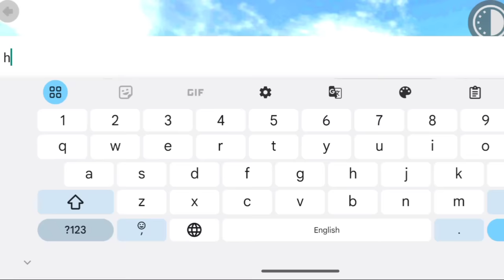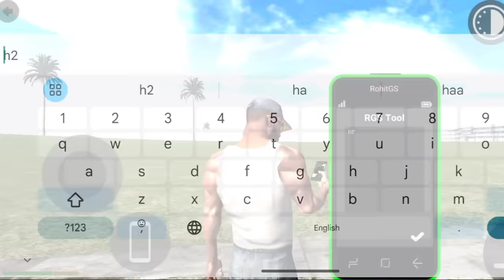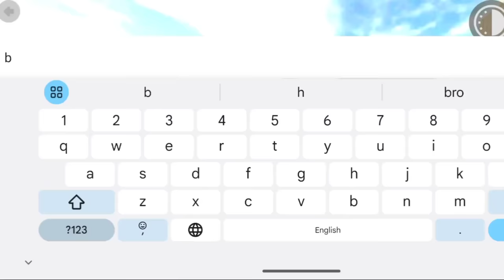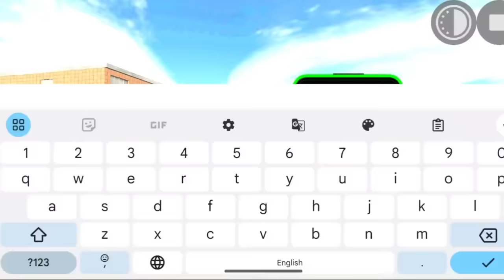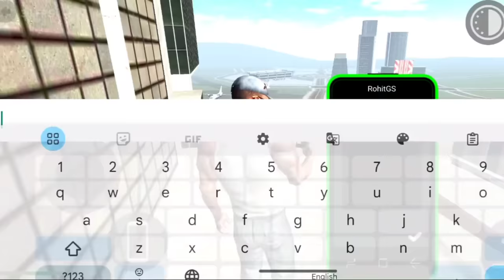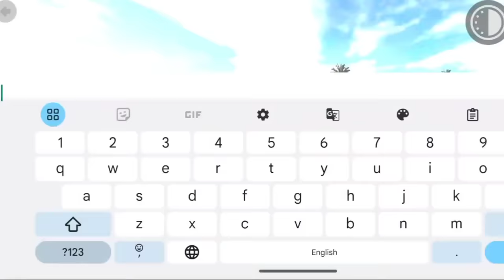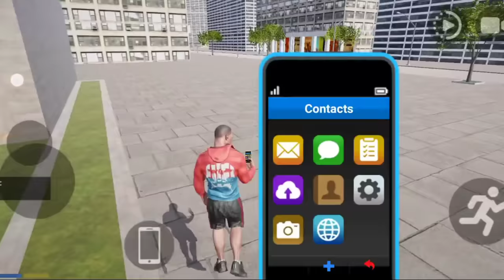Finally Hospital आ गया 🤑|| All New Cheat codes in indian bike driving 3d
HII
        :→I AM SONU AND WELCOME MY YOUTUBE CHANNEL IGS GAMER